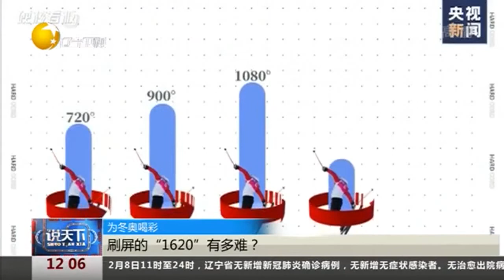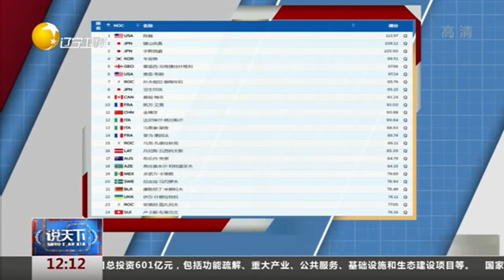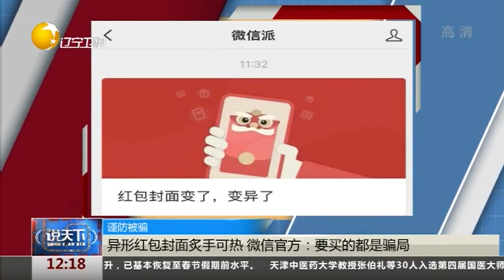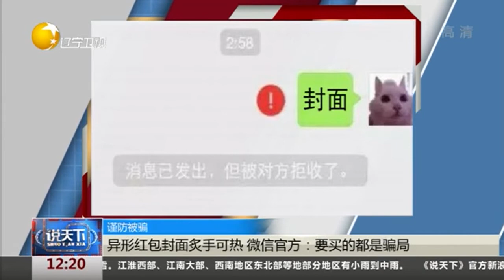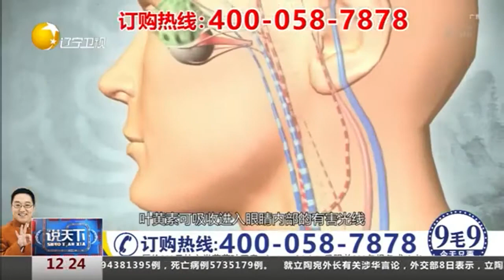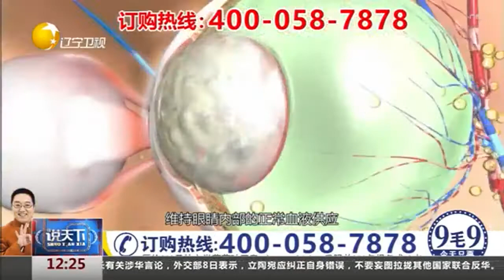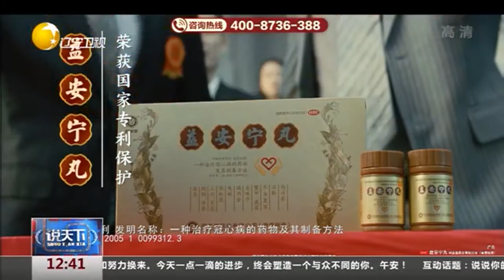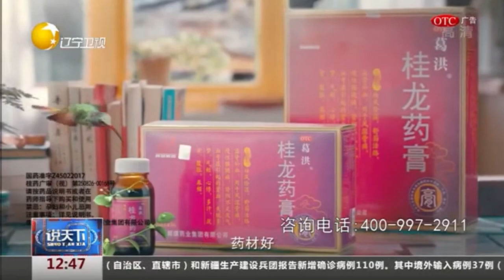说天下 20220209：5人前往西藏冈仁波齐转山，出意外2死3伤